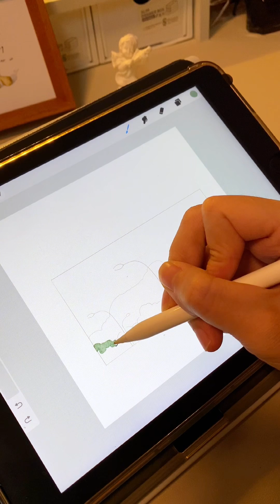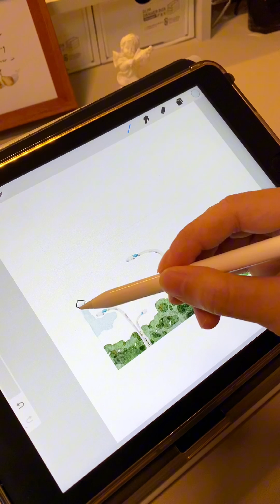The sky will not disappoint every time you look up